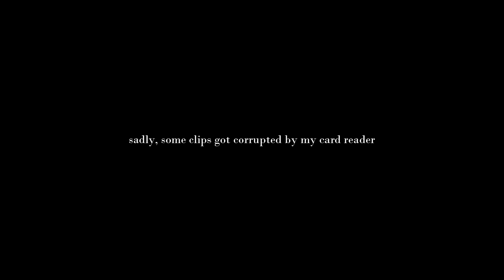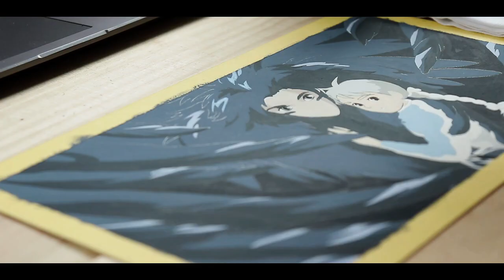🏠 Painting Studio Ghibli Scene: Howl's Moving Castle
Hello friends!

Internet sucks here in my old town.
It's been a year since we move back in our small town away from the city and some things didn't change that much, specially the Internet :(
It's so hard to upload videos.
This video had been in my files for a long time now, and here I am trying to upload it...typing while I'll probably wait for a 10 min video to upload for hours~
but anyways, I hope you like this video!

take care~
-gailespi